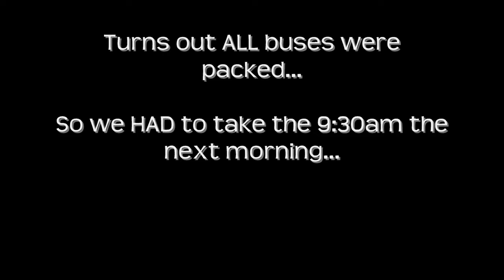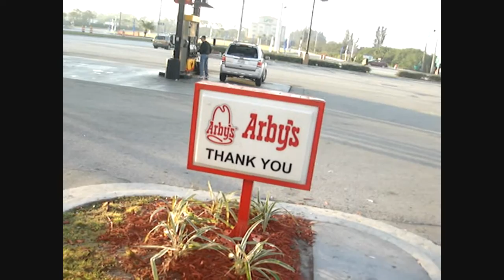Day 231 / Day 232 - WILL WE GET HOME???!!! (Jan 7th / Jan 8th)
SPECIAL EDITION 2 PARTER!!! Our venture home...WATCH NOW!